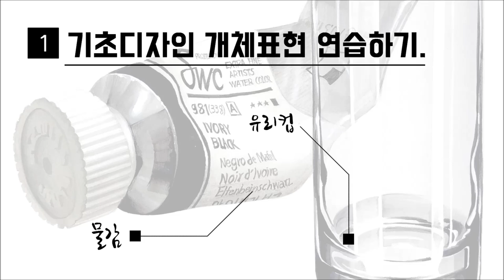튜브물감과 유리컵 기초디자인 개체묘사! 입시미술사용설명서